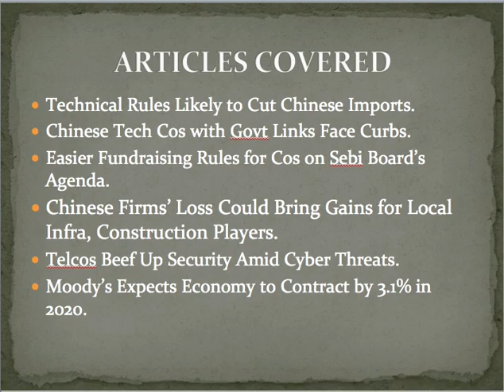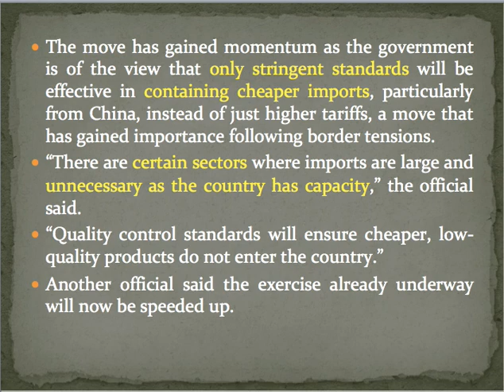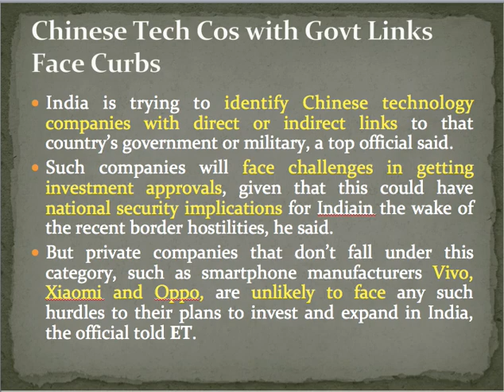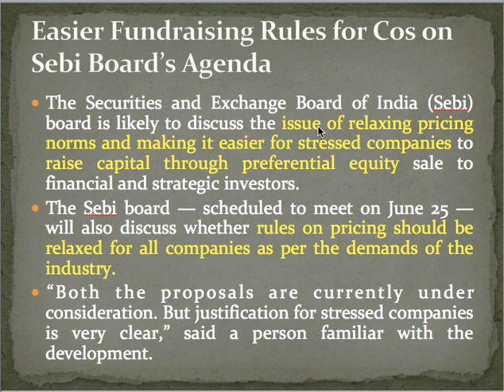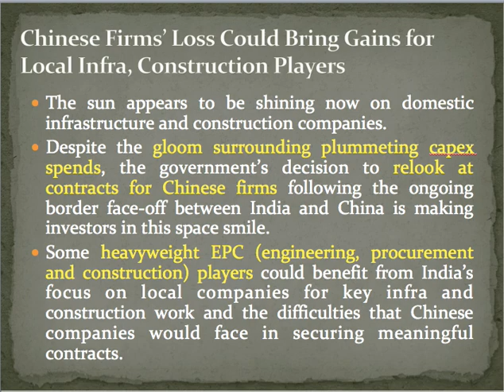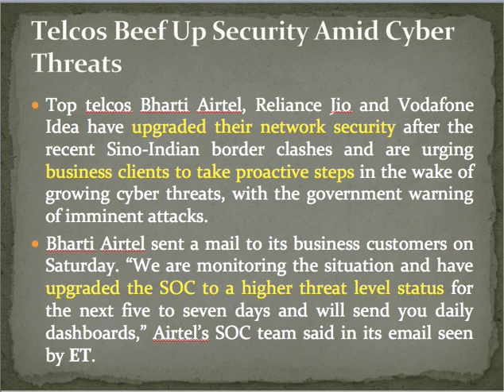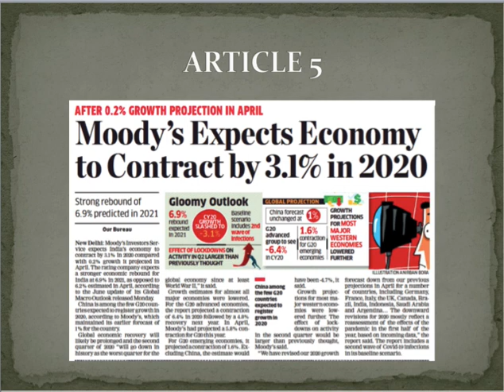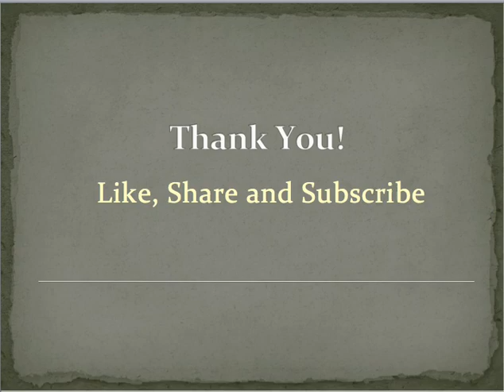The Economic Times: Tuesday, June 23, 2020